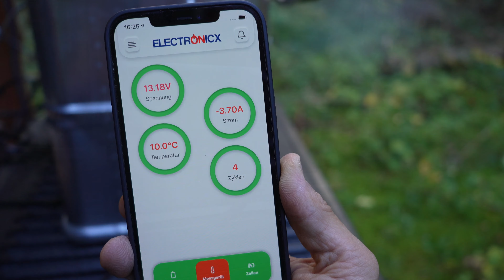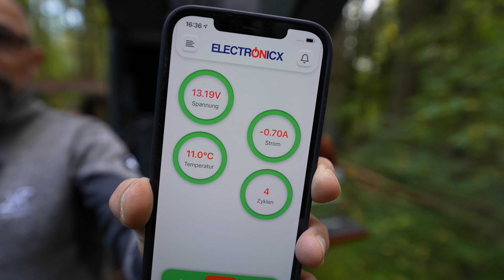Externe Heizung für die Offroad Wohnkabine I Ford Ranger I Offroad Camper Dieselheizung Standheizung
Heute stelle ich euch die Externe Heizung für meine Offroad Wohnkabine vor. Mein Ford Ranger Offroad Camper wird extern geheizt. Die Kabine ist von Capracamper und hat keine interne Standheizung oder Dieselheizung.

Alle Infos zu meinem Kanal soonwald-outdoor

Früher als Kind war ich nur draussen im Wald unterwegs. Wir haben Baumhäuser, Shelter und Hütten gebaut. Damals waren wir quasi schon Bushcrafter, wenn wir uns im tiefen Wald ein Lager gebaut und dabei Abenteuer erlebt haben. Das ein oder andere Mal haben wir auch in unserem Bushcraftcamp geschlafen (heute nennt man es Overnighter).
Dann war ich viele Jahre gar nicht draussen in der Natur oder unseren Wäldern unterwegs, bis ich vor ein paar Jahren wieder einige Outdooraktivitäten für mich entdeckt habe.
Heute bin ich am liebsten draussen in der Natur und im Wald unterwegs. Mit meinem Youtube-Kanal soonwald-outdoor möchte ich Euch mitnehmen bei meinen vielen Aktivitäten. Soonwald-outdoor heisst mein Outdoor-Kanal.
Momentan ist meine Lernkurve sehr steil, da ich mich seit einigen Monaten sehr intensiv mit Bushcraft, Bushcraftlager-Bau, Outdoor, Outdoorcooking, Trekking, Wandern und mit dem Umbau meines Ford Ranger zum Offroadcamper beschäftige, um mein Outdoor-Wissen zu erweitern.
Da ich ein dauerhaftes Bushcraftcamp bauen möchte und auch legal im Wald übernachten will, habe ich mir nach langer Suche einen eigenen kleinen Wald gekauft. Dort kann ich mir jetzt meinen Traum vom Bushcraftcamp erfüllen und so oft wie ich will im Wald übernachten. Im Camp werde ich auch eine Outdoorküche bauen und mit Euch zusammen das ein oder andere leckere Gericht zubereiten.
Wenn Ihr Lust auf die Themen wie Outdoor, Bushcraft, Wandern, Trekking, Prepping, Kajak- oder Kanutouren, Outdoorcooking, Offroad Camper, Shelterbau und Survival habt, dann schaut Euch hier bei soonwald-outdoor um. Bock auf Outdoor